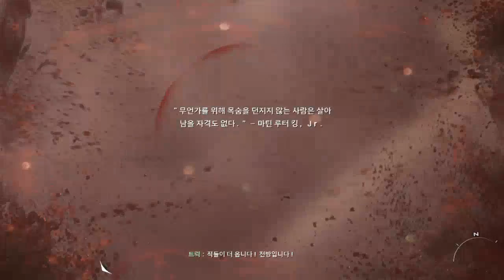(with스나이퍼)콜오브 듀티_모던 워페어 3_Part 1